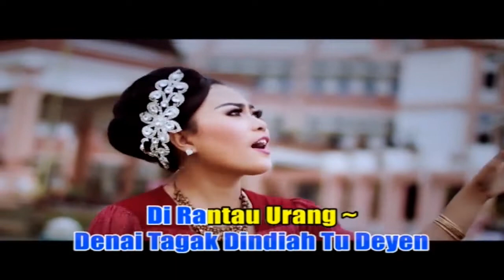Pop Minang Nostalgia - Indah Permata Sari - Sinar Riau (Official Music Video)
Artis   : Indah Permata Sari
Cipt : Aji St. Sati

Selamat Menikmati.
Support selalu channel kami, agar kami selalu bersemangat memberikan yang terbaik untuk pecinta lagu produksi kami.

Terimakasih 🙏